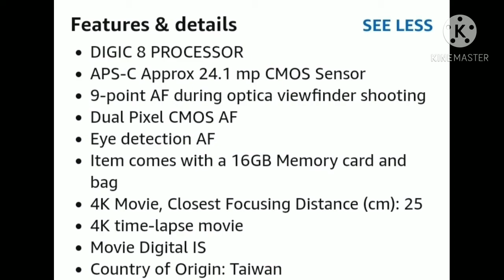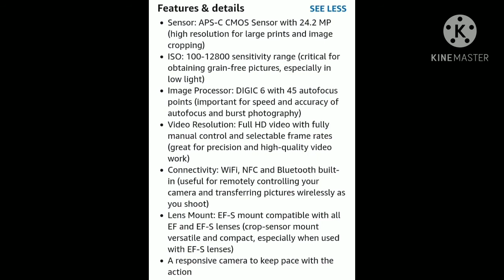Best Cameras for blogging| Canon best camera 📷📷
In this I tried to show you Best Camera for blogging .

Topic covered-
Best camera for blogging
Best camera
Canon best camera
Blogging camera
Which camera is best for blogging
Canon200D
Canon1500D
Canon90D
Canon80D
So , We meet next video till then bye good bye and have a nice day ❤️